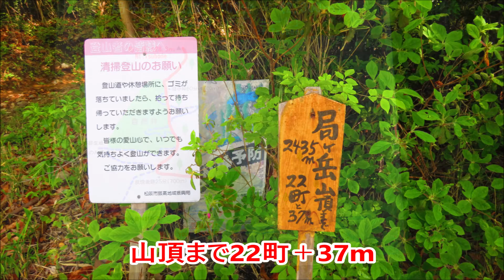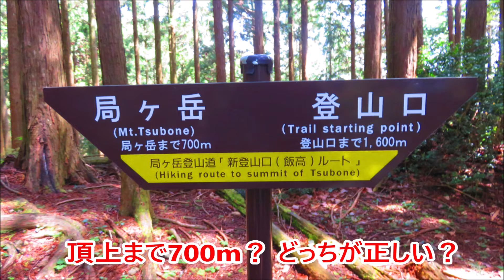20220428局ケ岳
ついに、槍ヶ岳を制覇しました。
といっても「南伊勢の槍ヶ岳」といわれている局ケ岳です。何か？
ピラミッド型の山容からそう言われているのだと思いますが、槍ヶ岳にまけないくらいの（未経験ですが）手強い山でした。
容赦なく続く登りにバテましたが、頂上からはグルリ360°の眺望を見ることができました。
局ケ岳は伊勢三山（他に、堀坂山・白猪山）、関西百名山（三重県なのに？）のひとつだそうです。
今日の運動量：17，608歩、5km、活動時間：約4.5H